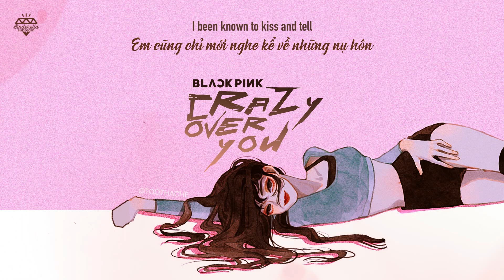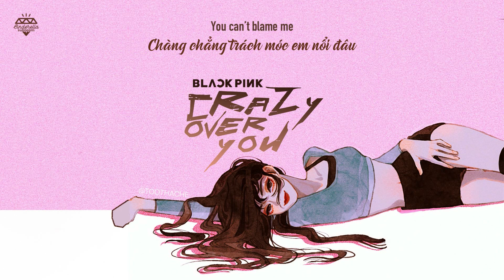[Vietsub+Lyrics] BLACKPINK - Crazy Over You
• Eff: Kirena Jang / Đinh Đắc Minh

blackpink audio
blackpink full album
blackpink the album
blackpink the album full album
blackpink the album audio
blackpink the album lyrics
blackpink live
blackpink lyrics
blackpink color coded lyrics
blackpink mv
blackpink music video
blackpink crazy over you audio
crazy over you audio
blackpink crazy over you lyrics
blackpink crazy over you mv
blackpink crazy over you live
blackpink bet you wanna feat cardi b